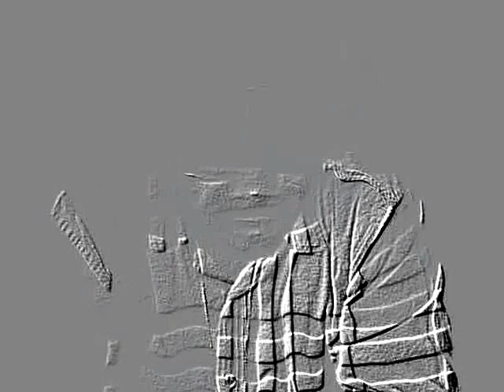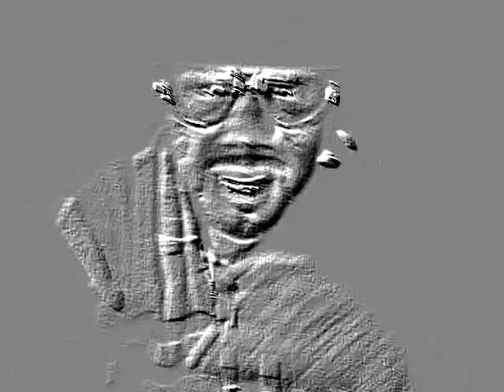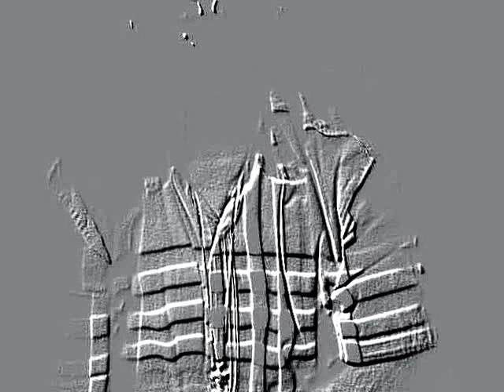Drake Cover Energy-(Enemies) RNGF 3G Ent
Drake Cover Energy-(Enemies)
Rare King Luxury -3G Ent